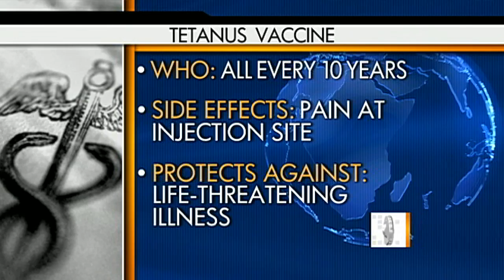The truth about vaccines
In a recent GOP debate, Michelle Bachman alleged that the HPV vaccine caused mental retardation in one girl. Russ Mitchell spoke with Prevention magazine Contributing Editor Dr. Holly Phillips about some common vaccines and their side-effects.